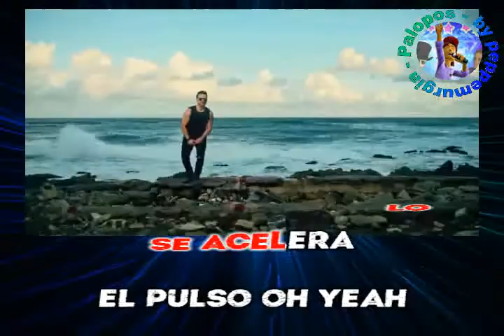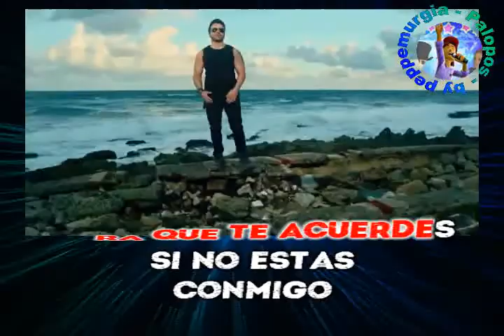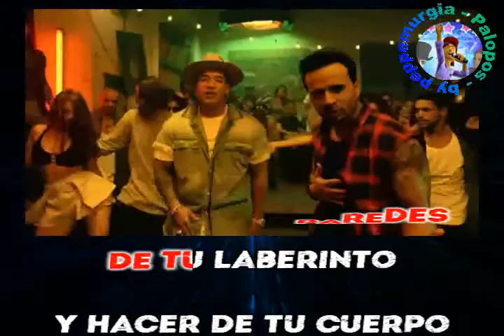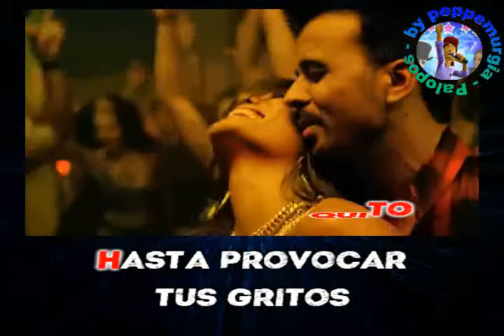Luis Fonsi & Daddy Yankee - Despacito (karaoke - fair use)